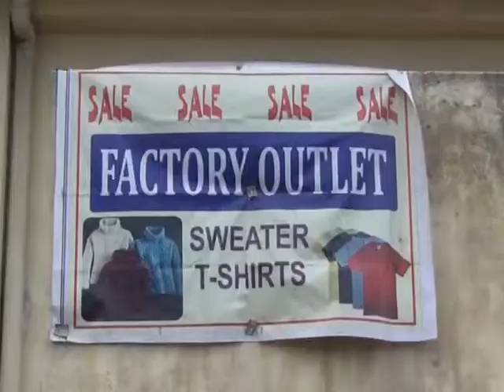इंटक किसी भी कर्मचारी के साथ नहीं होने देगा बेइंसाफी : राहुल तनवर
सोलन के धर्मपुर पर स्थित आर बी नेट उद्योग में कर्मचारियों  ने हडताल आरम्भ कर दी है |  यह हडताल इंटक के बैनर तले हो रही है जिसकी अध्यक्षता युवा  इंटक के प्रदेशाध्यक्ष राहुल तनवर कर रहे है |